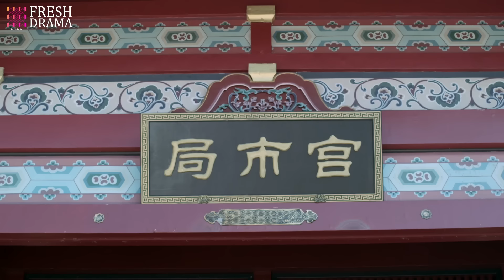“Wealthy maid”2：Cold prince meets beggar girl, willing to sacrifice life to break free.